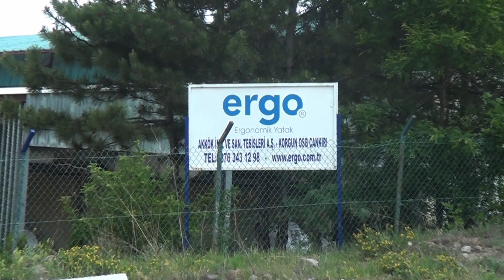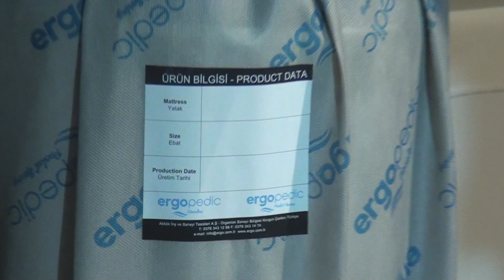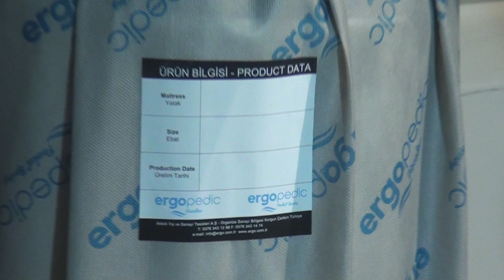ERGO Yatak - Roll Pack Yatak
Roll-Pack yatak / mattress